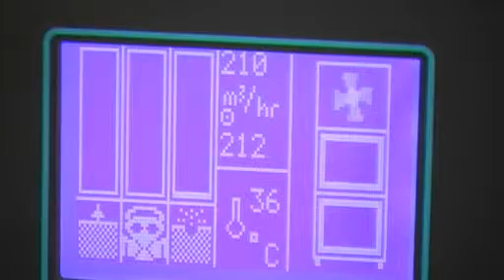Domino S Serisi Laser Kodlama